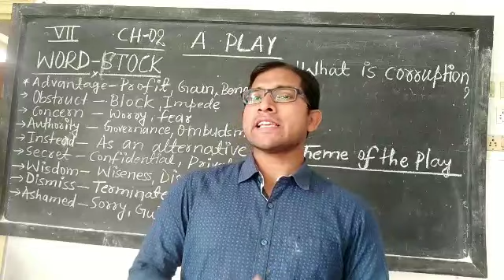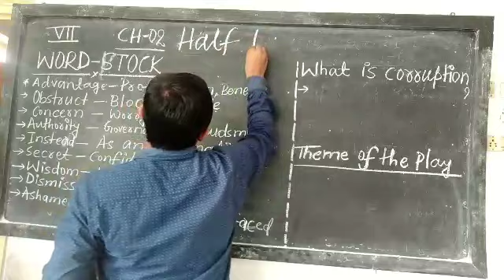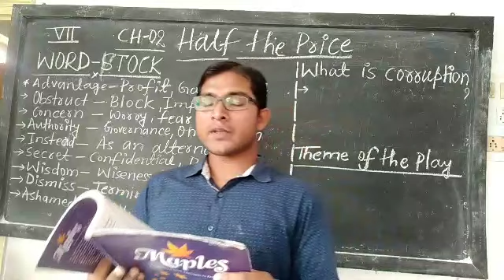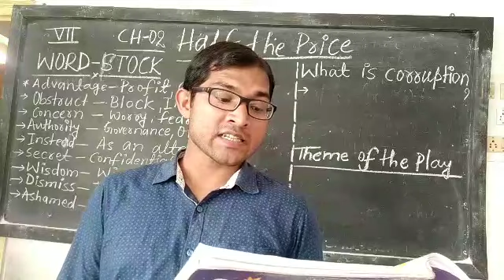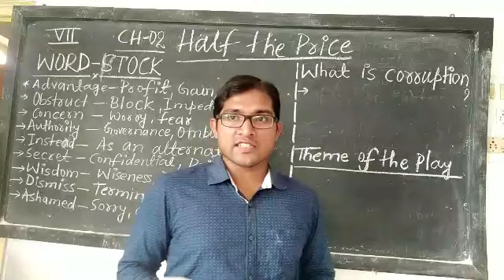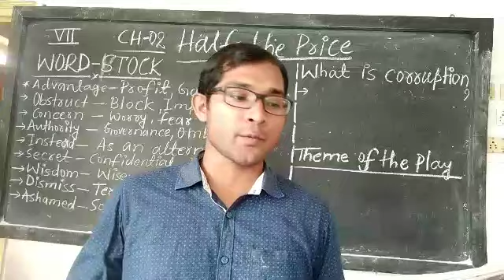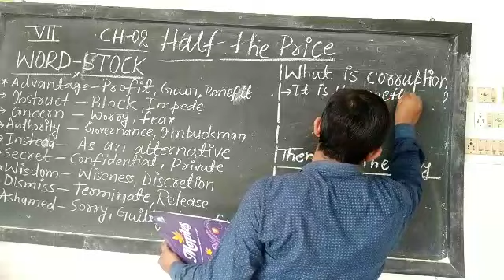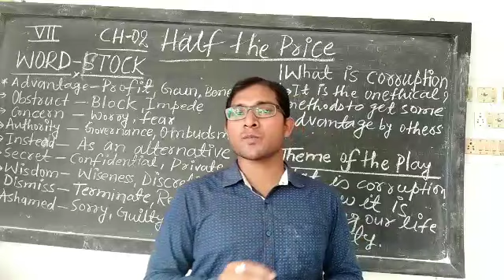HALF THE PRICE (CHAPTER-02)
CLASS-07
IN THIS VIDEO LECTURE YOU WILL SEE THE FULL EXPLANATION OF THE CHAPTER IN ENGLISH.
YOU WILL SEE THE FULL SUMMARY OF THE CHAPTER IN ENGLISH.
FULL EXPLANATION IN HINDI ALSO.
FULL SUMMARY IN BOTH HINDI AND ENGLISH.
THEME OF THE CHAPTER IN SHORT.